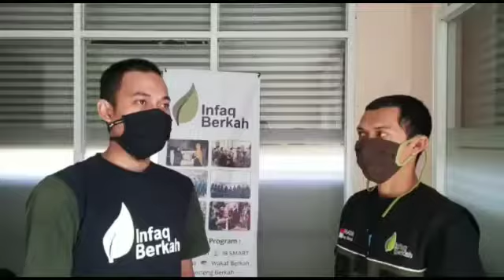Seberapa Greget Kamu DiBulan Ramadhan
Infaq Berkah, Mudah Menyalurkan Berkah Manfaatnya